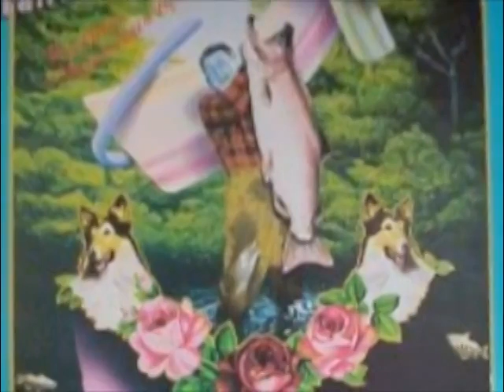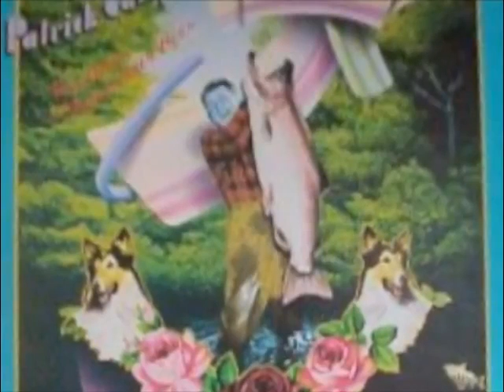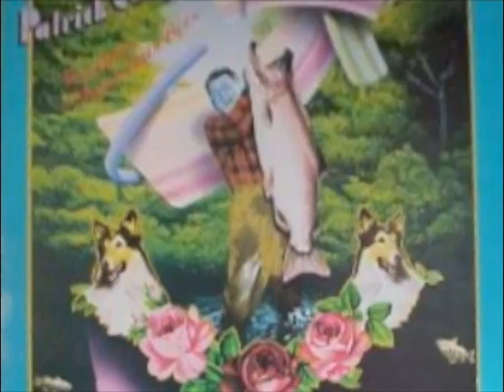2 Some people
Electric plough-Patrick Campbell-Lyons
The same tracks appear on the album
'The hero l might have been' 1981